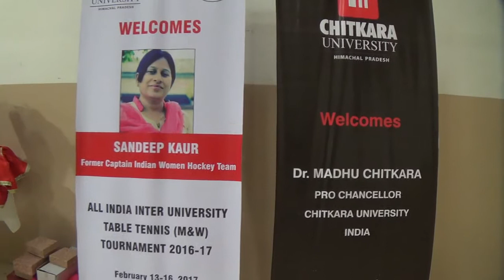Final Highlights of National Interuniversity Table Tennis Championship-2017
List of electronic equipment which I have for the preparation of video tutorial/lectures and related work. This start with my first camcorder that have built-in projector which is useful in classroom for presentation and to show your life’s moment on a big screen with best resolution;
1. Sony HDR-PJ410 Full HD Video Recording Handycam Camcorder with Built-in Projector
2. Logitech C310 HD Webcam
3.Intex IT-2000 SB 0S Multimedia Speaker
4.Seagate Expansion 1TB Portable External Hard Drive
5. 18.5-Inch LED Monitor - LG 19M38H
6. External DVD Writer- LG GP65NB60
7. 14.17 x 9.44 inch Huion Graphics Tablet- Huion H610 Pro HUION-01
8.HP DeskJet 2132 F5S41D All-In-One Printer
9.Casio FX-300MS Scientific Calculator
10.Moserbaer USB Drives 16GB Knight 16 GB Pen Drive